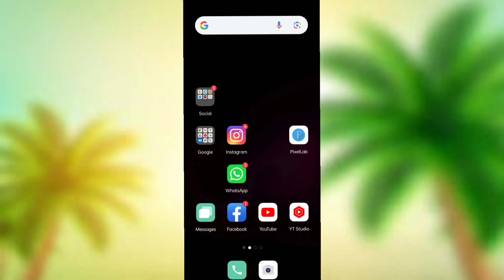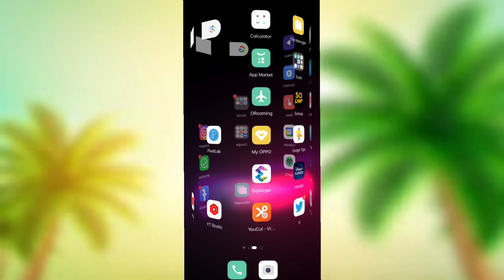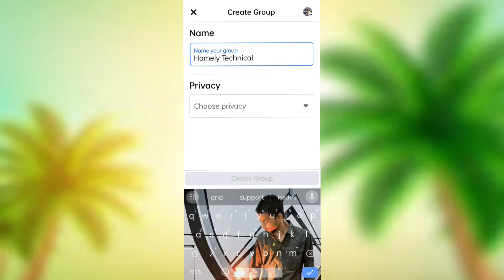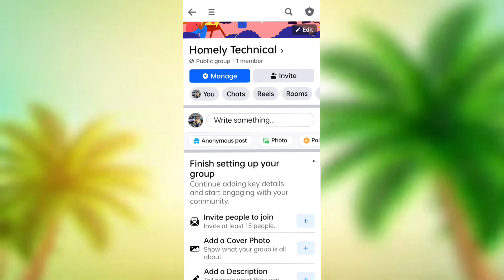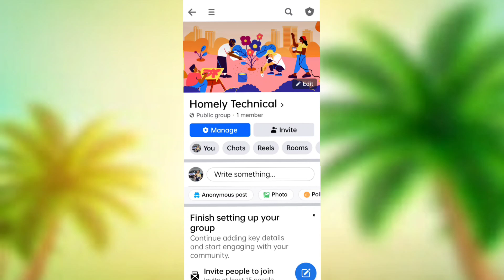$1500 Par Day!!🔥 Facebook group Kaise banaye! How to create A Facebook group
your question!

facebook group kaise banate hain
new facebook group kaise banaye
facebook group se paisa kaise kamaye
facebook group bana ke paisa kaise kamaye 2024 mein
facebook par group kaise banaye
facebook group create
step by step facebook group kaise banaye